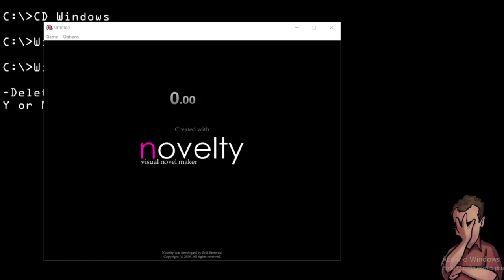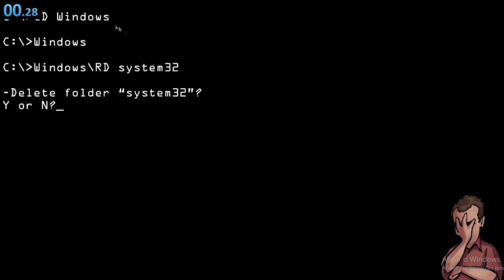Atashinoriri speedrun (world record)